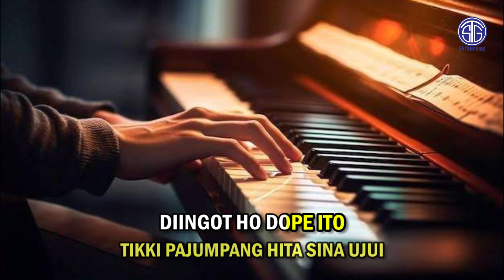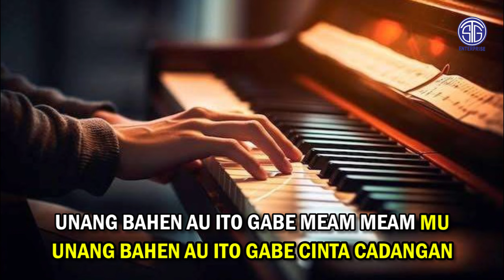Lapo Voice - Cinta Cadangan (Official Video Karaoke) Lagu Batak Viral 2024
Ini adalah salah satu lagu terbaru "STG ENTERPRISE" ditahun 2024

Cinta Cadangan
Cipt. Marulak S. Napitu

Ex. Produser : M. Sitanggang
Produser : Lely Tanjung
Admin : Sigit Pratama

Jangan lupa juga nyalakan notifikasinya, agar tidak ketinggalan video terbaru dari STG ENTERPRISE.